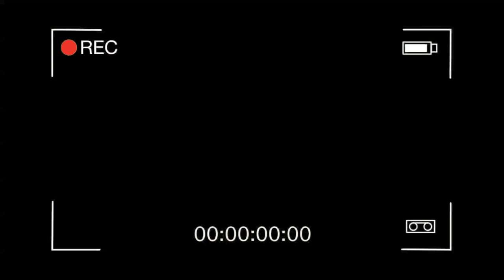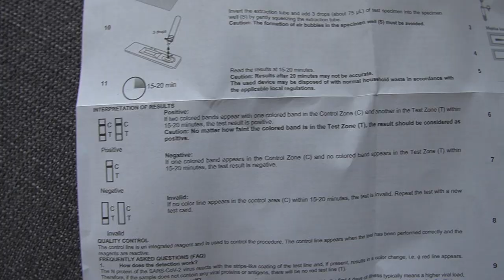ИВАН МОНТEЙРО, КОВИД, СТРИТ ЛИГА, ОЛИМПИАДА 2020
Подготовка к олимпиаде по скейтборду 2024.
Вот и до меня добрался ковид...
1й день катания спустя 3 недели самоизоляции - ТЯЖЕЛО.
Возвращаемся в форму!

Конкурс: В комментариях под видео напиши, как скейтбординг изменил твою жизнь и автор самого яркого комментария выиграет Нереальные стельки FootPrint Kingfoam Elite Insoles Hi Profile